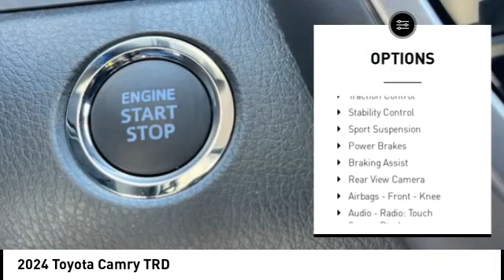2024 Toyota Camry Hendersonville NC 24C0307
2024 Toyota Camry TRD

1409 Spartanburg Hwy.

Pick up this White 2024 Toyota Camry, available today at Bryan Easler Toyota. This could be the one you've been searching for.